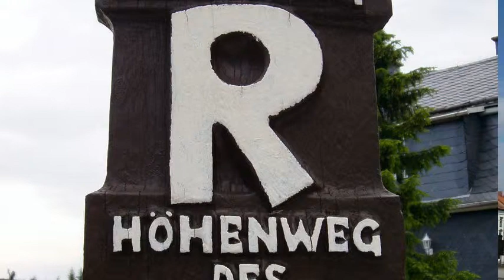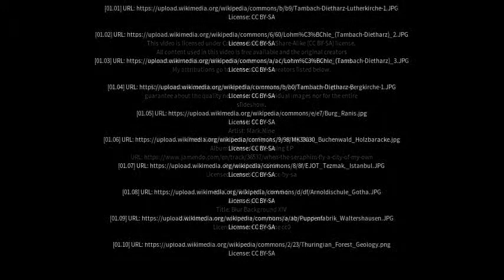Best places to visit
Best places to visit - Tambach-Dietharz (Germany) Best places to visit - Slideshows from all over the world - City trips, nature pictures, etc.